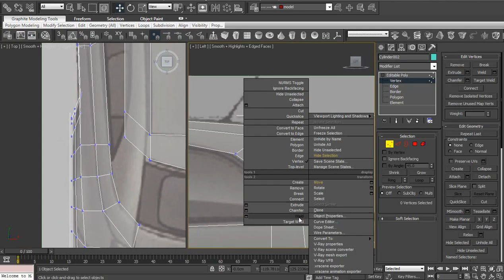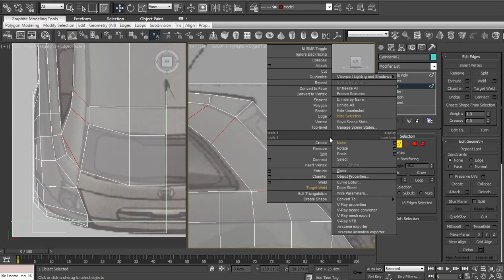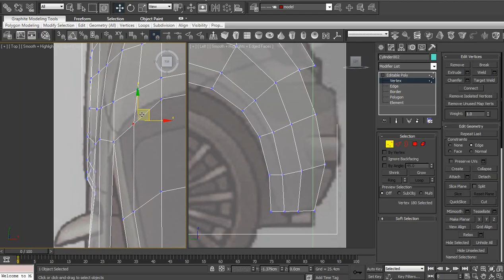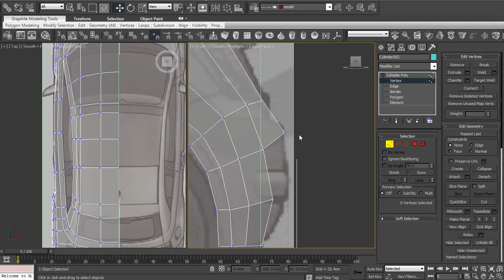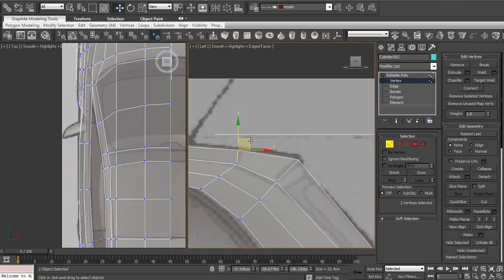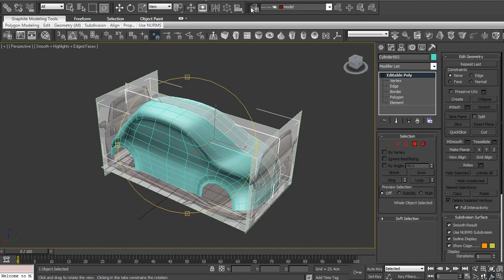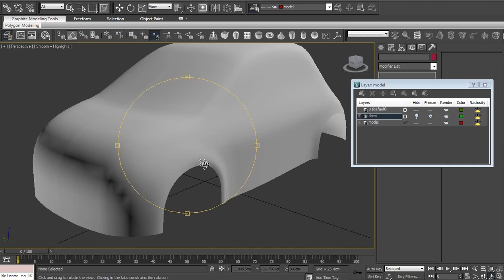Car modeling tutorial ep.2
Моделювання автомобілю засобами 3ds max
Початок моделювання автомобіля засобами 3ds max основні прийоми роботи
Car drowings positioning in 3ds max.

Video tutorial for all who wants to lern 3d grafics modeling, rendering, animation free vdeo tutorial for beginers and profy in this video you can see how to make an any things you want in 3ds max